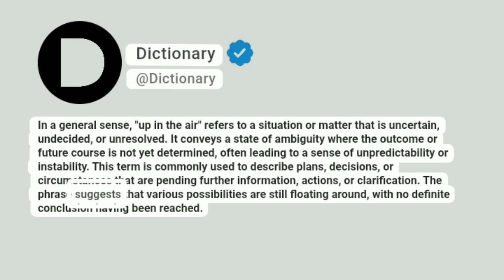Up in the air Meaning In English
In a general sense, "up in the air" refers to a situation or matter that is uncertain, undecided, or unresolved. It conveys a state of ambiguity where the outcome or future course is not yet determined, often leading to a sense of unpredictability or instability. This term is commonly used to describe plans, decisions, or circumstances that are pending further information, actions, or clarification. The phrase suggests that various possibilities are still floating around, with no definite conclusion having been reached.